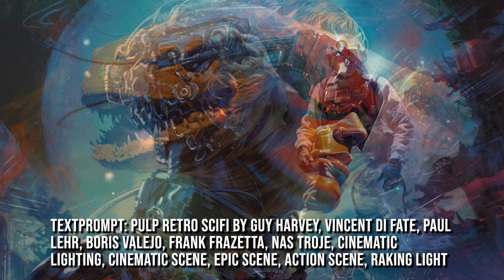Journey to the Retro Future: 20 Minutes of Mesmerizing Sci-Fi Delight | Midjourney AI Art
Welcome to a captivating journey through time and space! Immerse yourself in 20 minutes of retro sci-fi brilliance that will transport you to the golden age of futuristic imagination. From dazzling visuals to mind-bending concepts, this compilation of classic science fiction scenes will ignite your nostalgia and ignite your imagination. Join us as we rediscover the wonders of retro futurism and indulge in the timeless allure of vintage sci-fi storytelling. Sit back, relax, and let the adventure begin!

Midjourney AI is a powerful tool that harnesses advanced artificial intelligence techniques to generate stunning images. Using cutting-edge algorithms, it creates visually captivating artworks, landscapes, and portraits, pushing the boundaries of creativity and unleashing the potential of AI-assisted image generation.